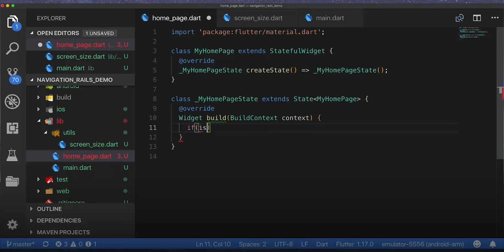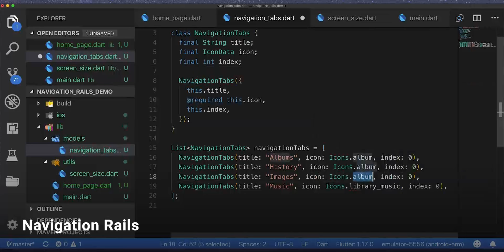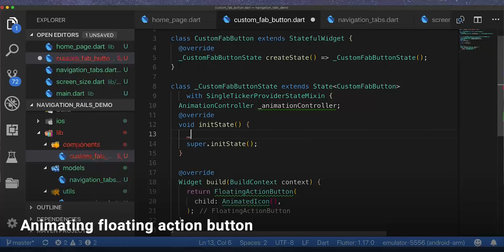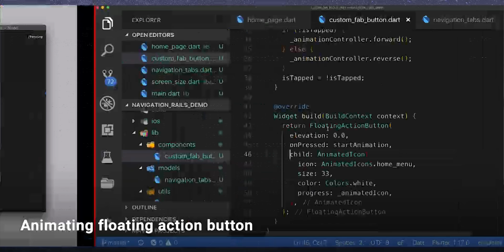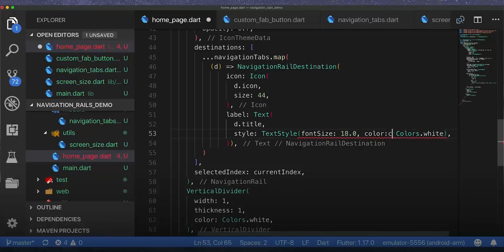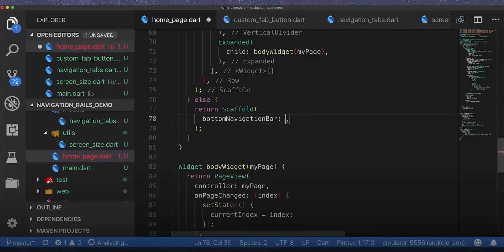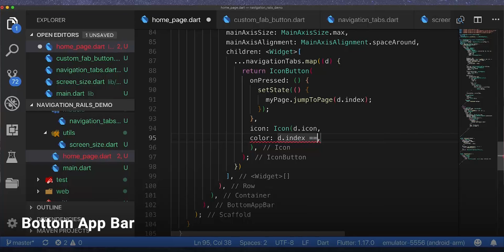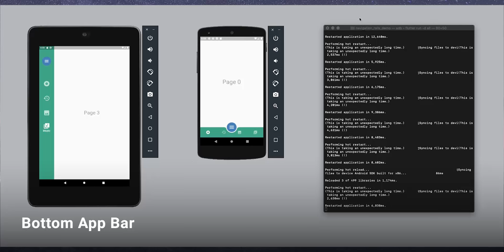Episode 6 - Navigation Rails - FlutterLearn Casts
Learn how to use the newest Navigation Rails widget quickly in Flutter.

00:40 Navigation Rails.
03:23 Animating floating action button
07:49 Page View
09:56 Bottom App Bar